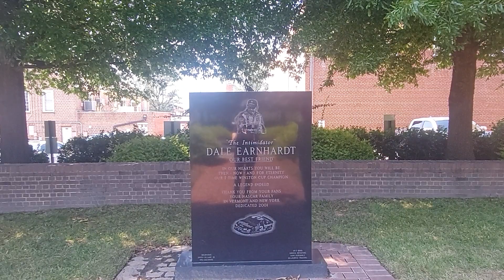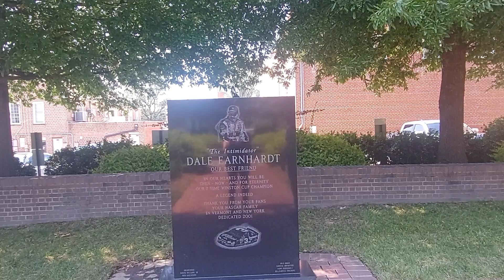Dale Earnhardt Memorial Park (a visit 22 years in the making)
A walk through of the Dale Earnhardt Memorial Park in Kinnapolis.